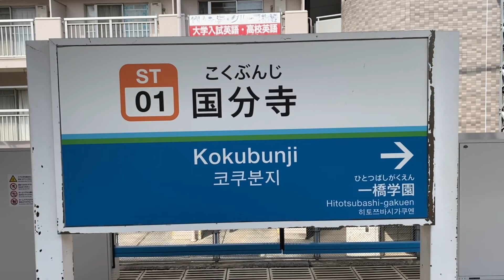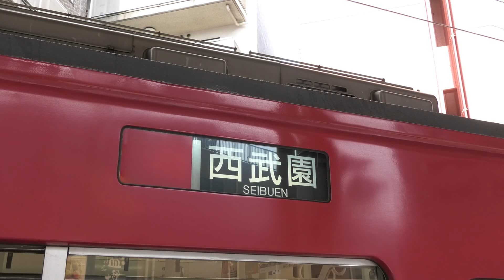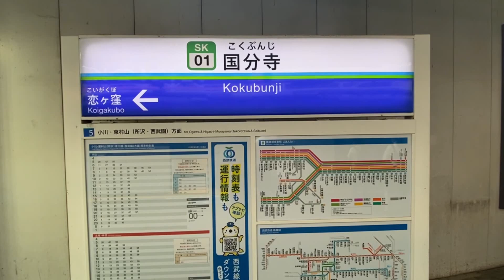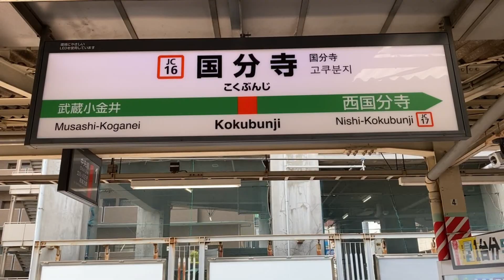【国分寺駅 高速通過・走行・発着シーン集】国分寺駅でJR中央線と西武線の高速通過・走行・発着シーンを満喫！！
国分寺駅でJR中央線と西武線の高速通過・走行・発着シーンを満喫してきました。JR中央本線と西武国分寺線、多摩湖線の3路線が乗り入れる国分寺は多摩地区ターミナル駅のひとつです。西武鉄道の個性的な車両2000系、9000系やJR中央線の特急E353系や特快、快速用のE233系が楽しめます。